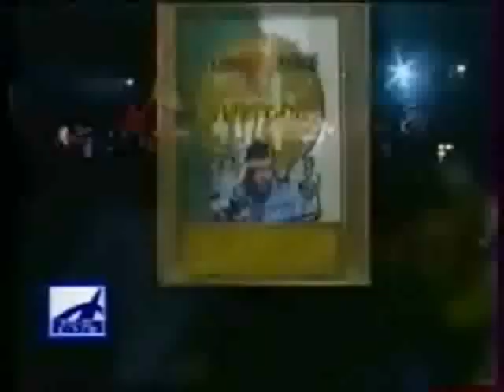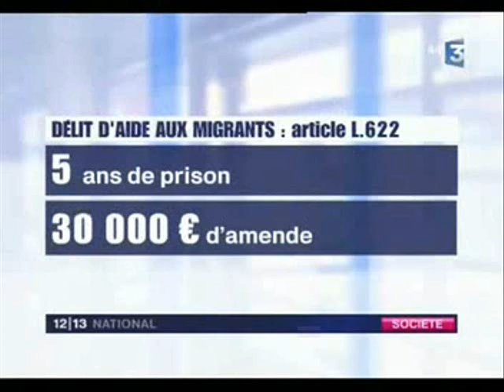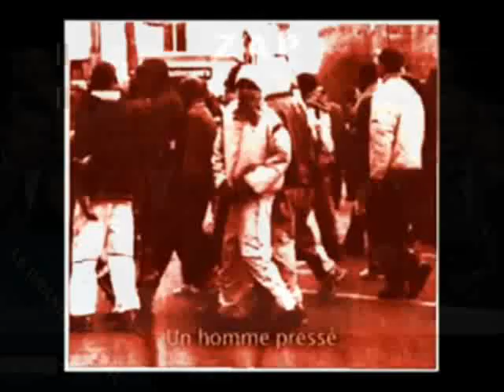RACAILLE DE FRANCE GRIME THEORY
WE DO FREE MUSIC 4 FREE PEOPLE & THIS IS DEDICATED TO ALL THE STAR & MASTERS OF THE UNIVERSE, HAND SHAKERS, LOVERS, DREAMERS, RUDE BOYZ AND TAILERS = INTERGALACTIK LUV! THANKS FOR SUPPORT Attentartistikantiestheticosmiclipvideo en un seul mots bon voyage in da space a bord de notre navette la psykonautikastrodiscovery starmasterdiscomobilagency de la universalemasterstar company intersideral de voyage virtuel a travers la galaxy en esperant que vous apprecirez ce dernier.. universalement votre et le plaisir est notre de vous faire voyager a travers l'empire universel nous traverserons les contrée controlée par l'organisation cosmique et preparer vous a un voyage initiatique aprés lequel vous ne serez plus jamais le même ceci étant dit nous vous souhaiton un agreable voyage et esperons que vous n'aurez aucune difficulté a retourner a des activitée normales..;) SELYAN